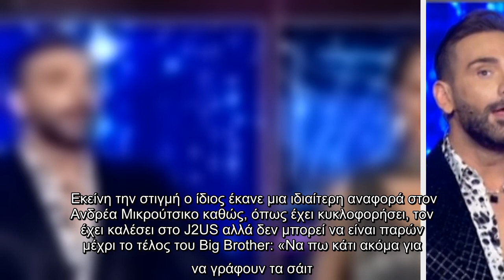Το J2US θα επιστρέψει τις επόμενες ημέρες με γερές δόσεις κι ο Νίκος Κοκλώνης θέλησε να μας αποκαλύψ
Το J2US θα επιστρέψει τις επόμενες ημέρες με γερές δόσεις κι ο Νίκος Κοκλώνης θέλησε να μας αποκαλύψει κάποιους από τους guest στα